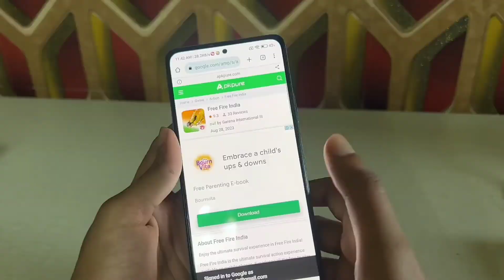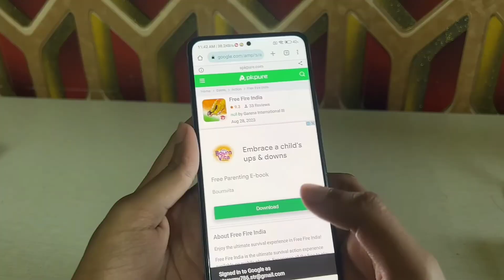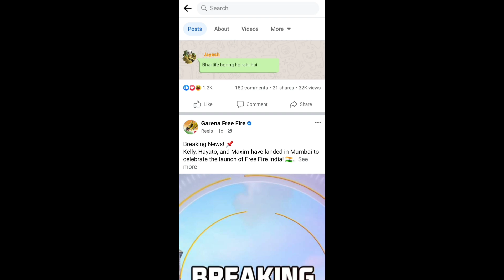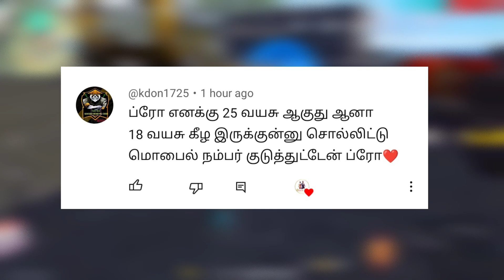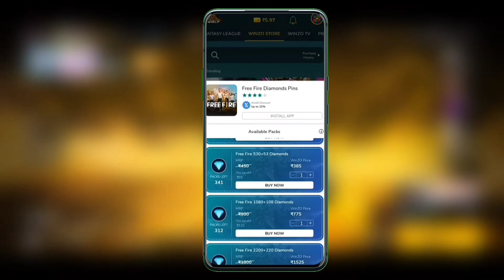FREE FIRE INDIA🇮🇳 DOWNLOAD LINK 😱 FREE UNLIMITED GOLD COIN 🔥 FREE FIRE INDIA🇮🇳 STORE GAMING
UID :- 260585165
GUILD ID :- 71356600
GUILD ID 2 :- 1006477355